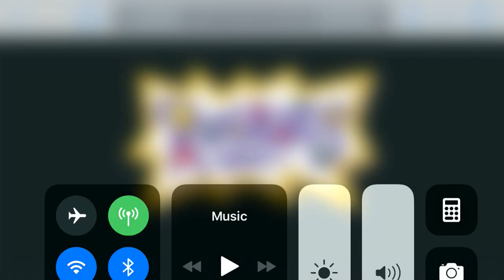What do you think about this show #13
Note it good